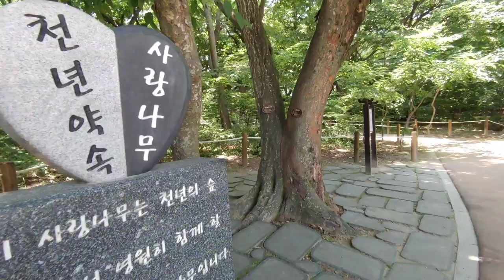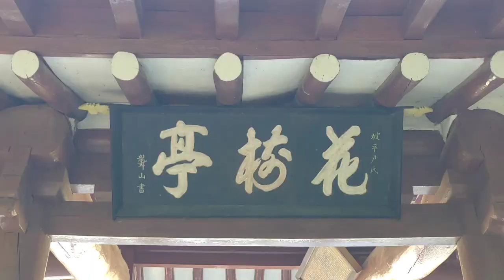6월의 상림공원